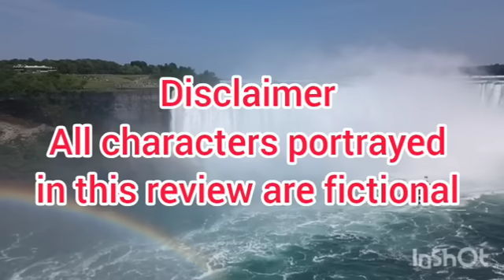Донья КаБэ про аппетиты мужа: Селим не даёт отдышаться. Марина Нова игнорит. Выгнали из Убера.